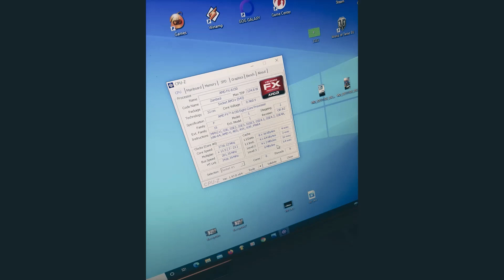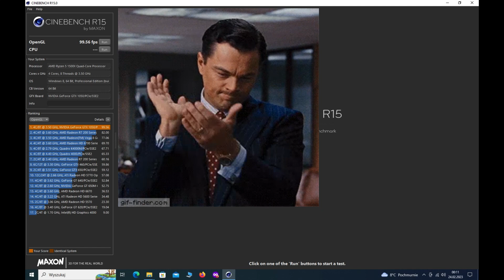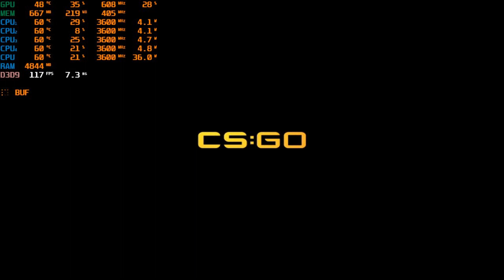Karta graficzna GeForce GTX 1050 2GB HP za 120 zł. TEST Cinebench R15 CS, Dota 2 , WoT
Karta graficzna GTX 1050 2GB HP za 120 zł
Cinebench R15 , CS Go, DOTA 2 , WoT